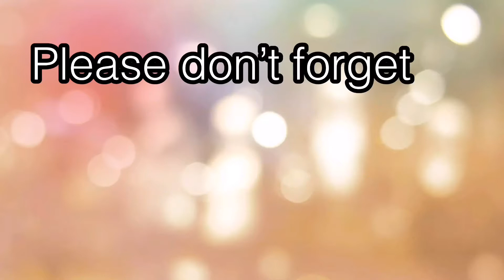COLLAB FAROESE PINOY FAMILY & MADAM SAPAT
Collab Faroese Pinoy Family & Madam Sapat, Unlimetted rice kainan na, Having Good Time with this Lady